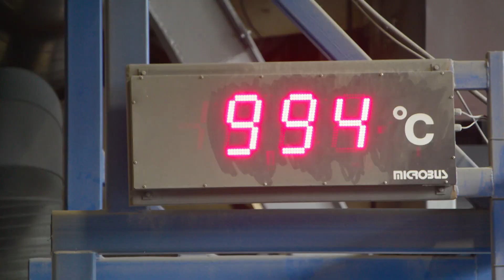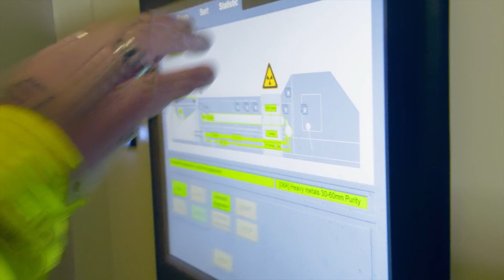Scrap to secondary aluminium: Metallco Norway completes the circular economy with X-ray transmission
The Norwegian company Metallco AS collects and sorts metal scrap in any form and produces new aluminium from the recovered raw materials in its inhouse smelting plant. The company relies on STEINERT sorting technology for its sorting plant, which opened in 2022.

With two STEINERT EddyC current separators and several X-ray sorting systems with transmission and fluorescence technology, Metallco relies on the current key technologies in metal sorting. In addition, and thus at the cutting edge, Metallco is installing a STEINERT LSS | LIBS sorting system, for separating aluminium into its alloys.

CEO and majority owner Laurie Feinberg and the CEO of the sorting plant Øyvind Frebrich explain what challenges the international business with recycled metals entails and how sorting technology from STEINERT solves them.